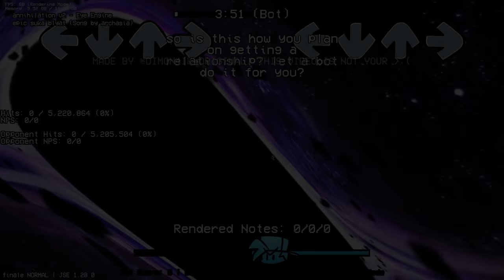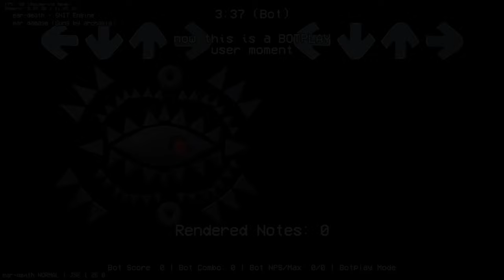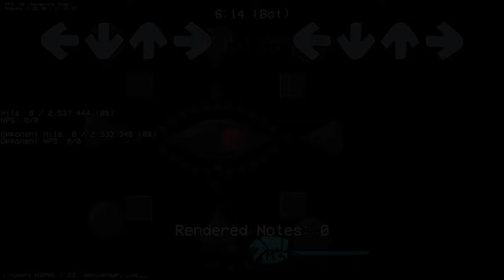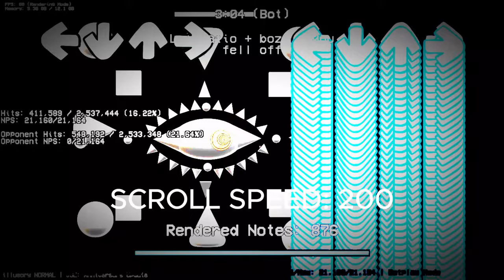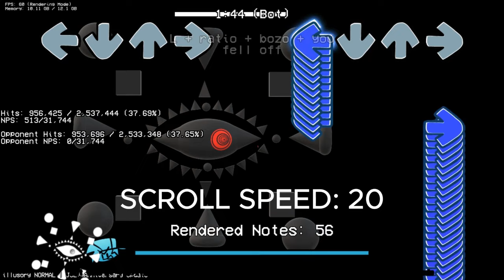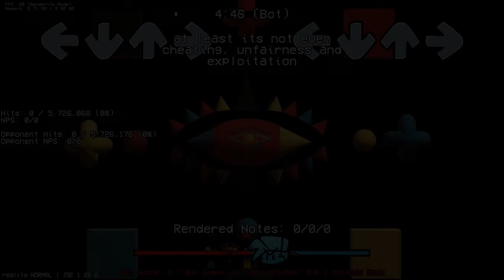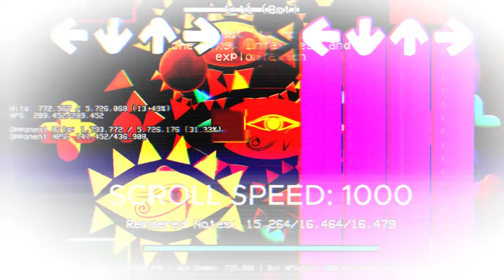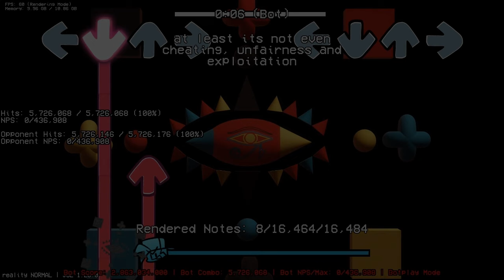FNF - FULL ANNIHILATION SERIES + BOUNDLESS EYE COMPILATION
ALL EYE GODS COMPILATION
TOTAL AMOUNT OF NOTES: 10,426,368 + 3,531,008 + 5,070,792 + 11,452,244 + 28,968,960 = 59,449,372 NOTES
MAX NPS: ~600K (BOUNDLESS EYE)
ALL CHARTS WEIGHT: 310.306MB + 137.464MB + 278.836MB + 223.374MB + 786.227MB = 1.736227GB * 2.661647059 (COMPRESSED CHART MULTIPLAYER) = 4.621GB
ALL SONGS BY @Archasia
BOUNDLESS EYE BY @Clodoki__Hugo